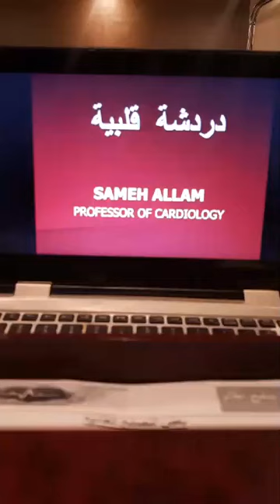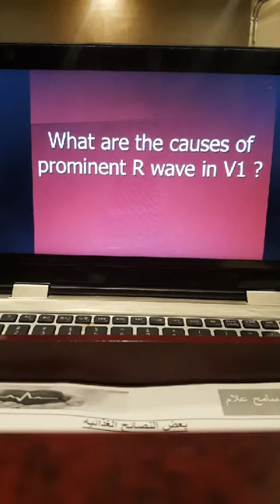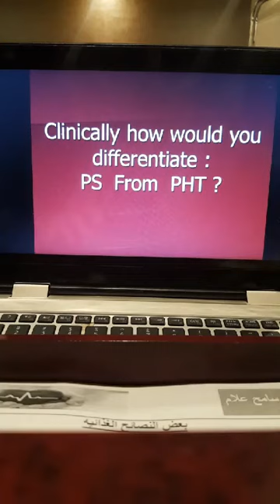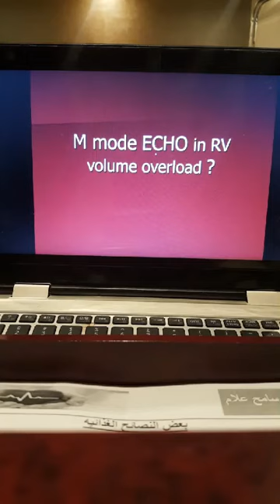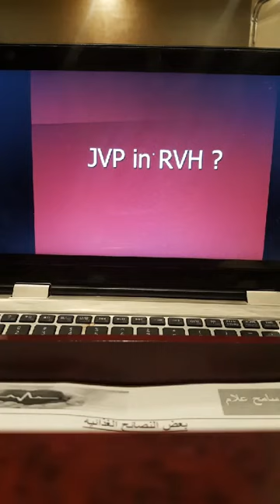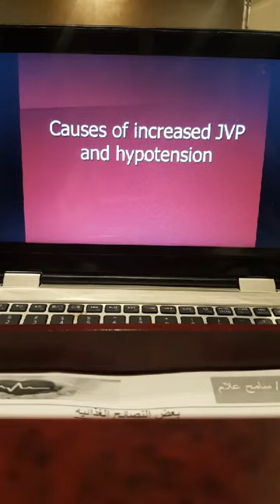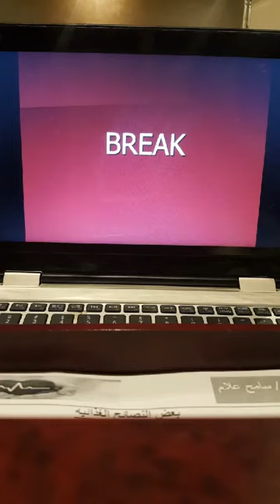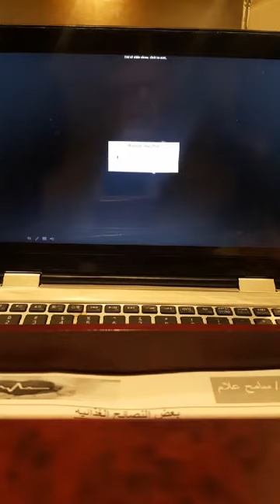محاضرة بعنوان دردشة قلبية للدكتور سامح علام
المحاضرة بصيغة pdf